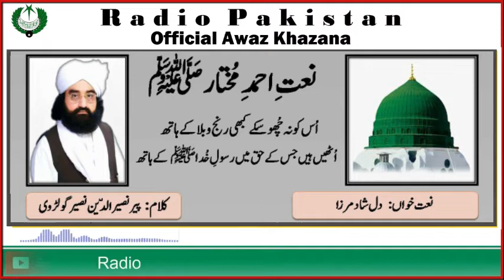URDU NAAT | Us Ko Na Choo Sahain Khabi Ranj o Bala Kay Hath Dilshad Mirza | Peer Naser ud Din Naseer